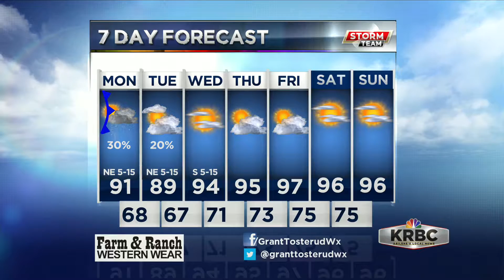KRBC AM Forecast: Monday, July 30, 2018